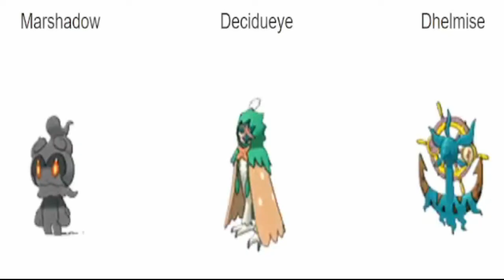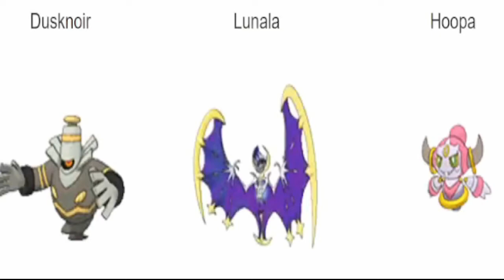We Randomize GHOST Type Pokemon, Then We BATTLE!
We Build a Team of Randomized Ghost Type Pokemon, THEN WE HAD A BATTLE on Pokemon Showdown!

Shoutout to SleepyLunala for joining me in this video!

WAYS TO SUPPORT TACO!!!

Pick Up Some Taco Merch!

Follow Taco's Twitter to Stay updated!

Sharing The Content With All Your Friends!